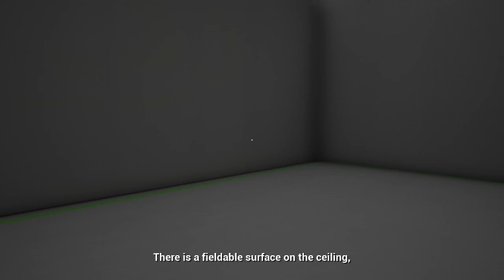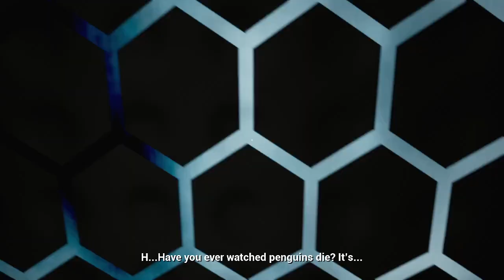Gravitas part 1 | I'm stuck and the penguins are dead :(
Gravitas is property of Galaxy Shark Studios